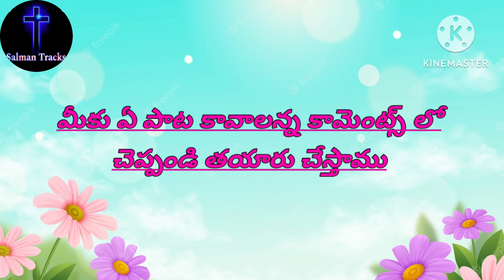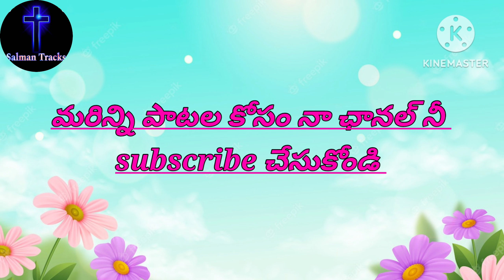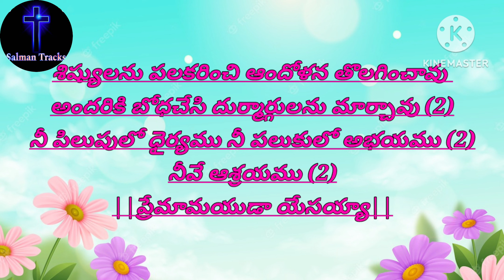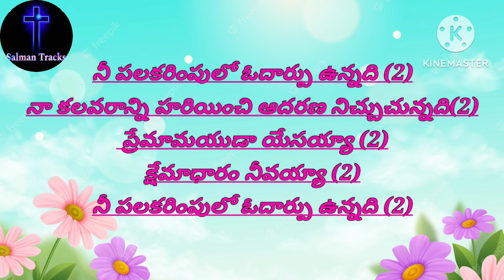నీ పలకరింపులో ఓదార్పు ఉన్నది సాంగ్ ట్రాక్ విత్ లిరిక్స్.jesussongs new .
This song will be download in YouTube and create in the kinemaster app and created so hard full editing so please support me and subscribe my channel and you get more than tracks.